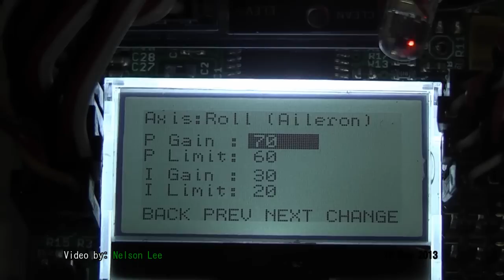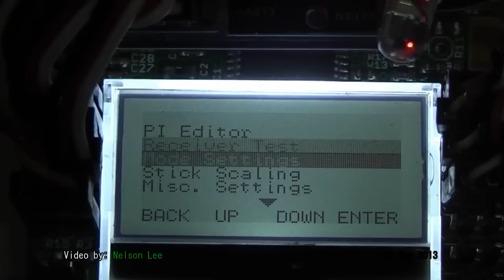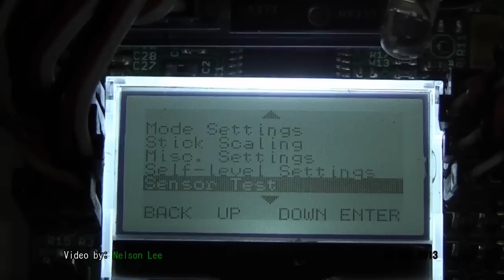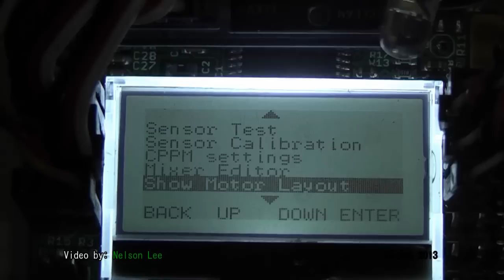Turnigy Micro Quad V2 PNP ARF Includes KK2.0 LCD Flight Control Board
Turnigy Micro Quadcopter (ARF) with mod landing skid.